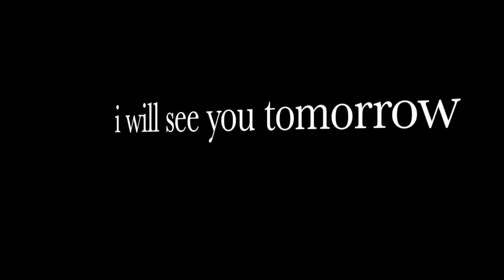SHAZIYA GAYI DENTAL CLINIC | SOMAIYA APPI NE BANAYA ROTI😲